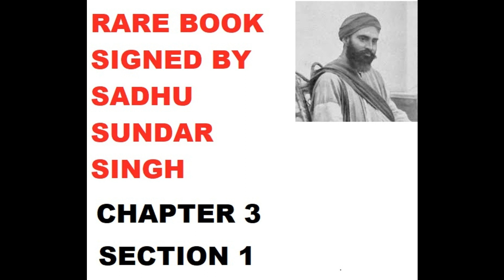Ch 3a - From His Birth to His New Birth - Sadhu Sundar Singh 1920